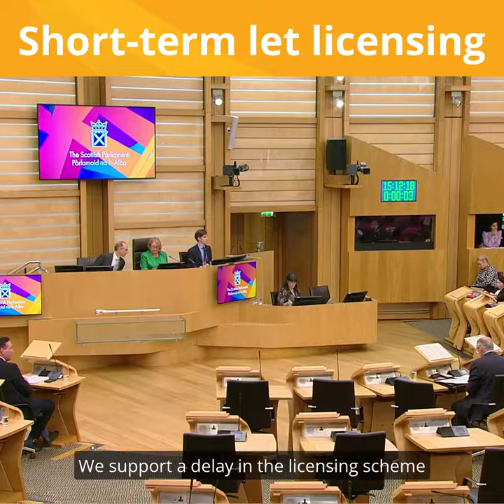Short-term let licensing